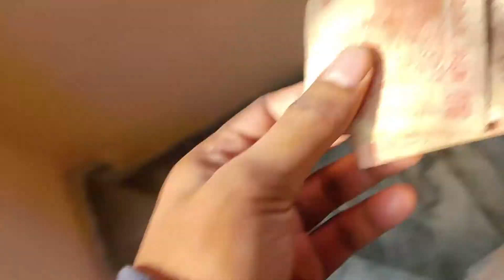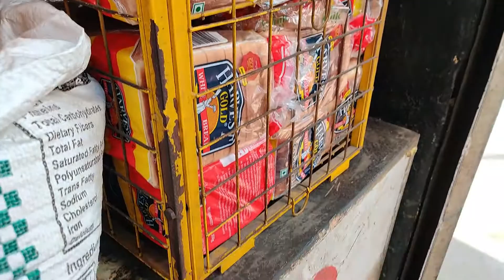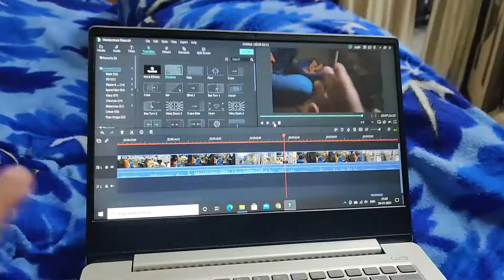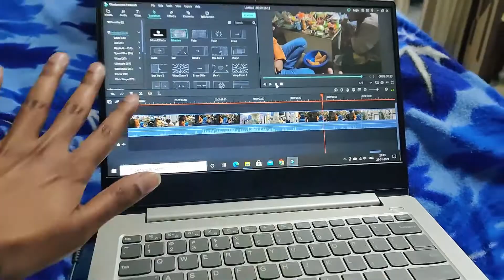Aag Se Panga Lena Pda Bhari 🔥😭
HEY GUYS,

________________________Personal information_______________________